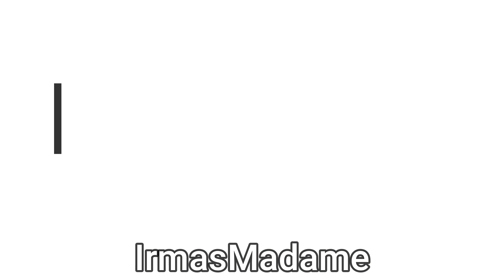SEGREDO DE HOTEL DE LUXO/ JURO QUE SÓ DESCOBRI HOJE...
Assista a mais vídeos:

✅NÃO IMPORTA SE TEM MUITO RATO e BARATA 1 GOTA DISSO VAI SUMIR PARA SEMPRE use SORO FISIOLOGICO

✅JOGA NA UNHA PODRE E VELHA AS MANICURES VÃO ME DETESTAR DEPOIS DISSO - 2 DIAS APENAS!!

✅MEU GÁS QUE SÓ DURAVA 1 MÊS TA DURANDO 6 MESES COM O TRUQUE DA ESCOVA DE DENTES...

✅NUNCA MAIS TIVE NOJO DO MEU BANHEIRO/ JOGUEI 1 FOLHA DE LOURO NO BURACO DO RALO E .

✅JOGA 1 COLHER DE SORO FISIOLOGICO NO SOFÁ VELHO E SUJO E NUNCA MAIS VOCÊ VAI COMPRAR SOFÁ NOVO.

Receba as notificações de vídeos novos, faça isso:
1-Se você não estiver inscrito, clique no botão "Inscrever-se".
2- Clique no ícone de sino.
3- Selecione Todas as notificações na caixa de diálogo exibida.
4- Clique em Salvar.